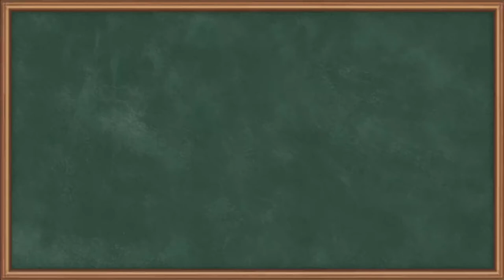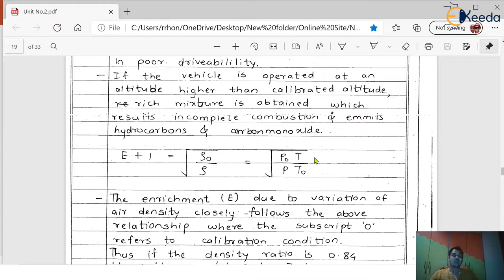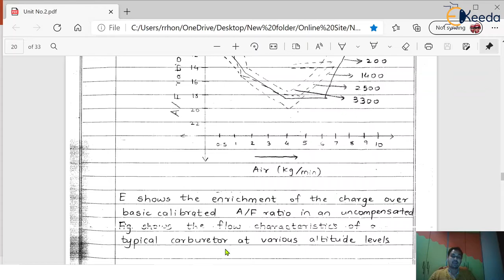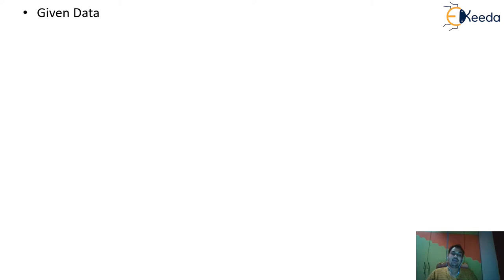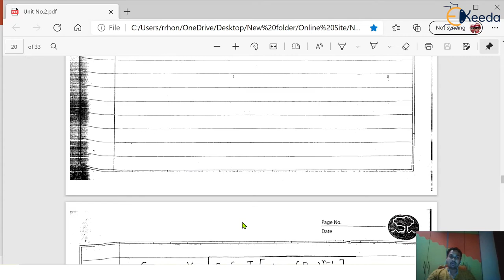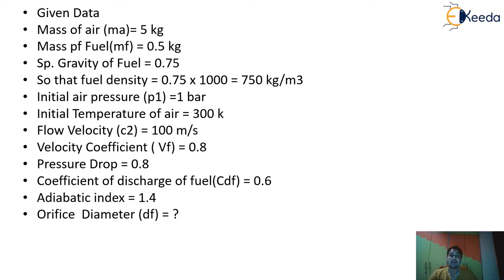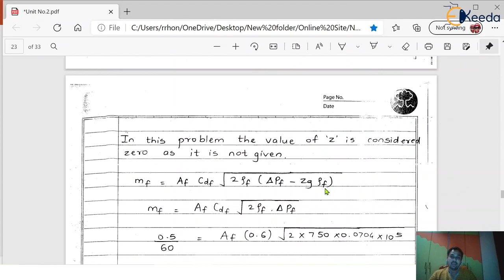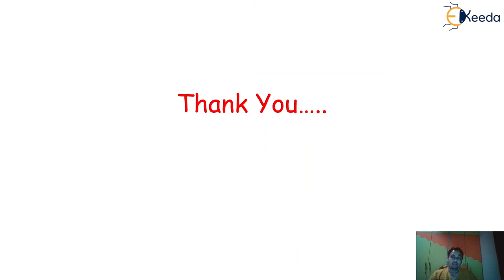Numerical 1 on Carburetor Dimensions - S.I. Engines Fuel Supply System - Internal Combustion Engines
Subject - Internal Combustion Engines

Video Name - Numerical 1 on Carburetor Dimensions

Chapter - S.I. Engines Fuel Supply System Ignition System Combustion

Faculty - Prof. Tareq Siddhqui

Happy Learning!